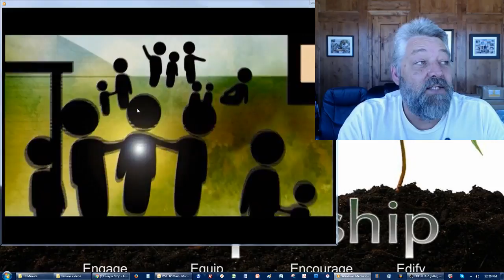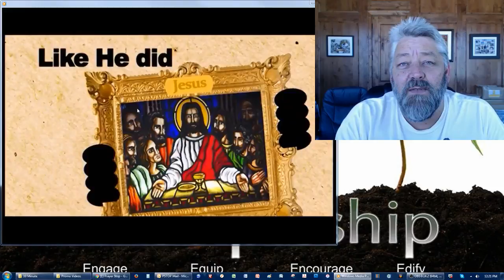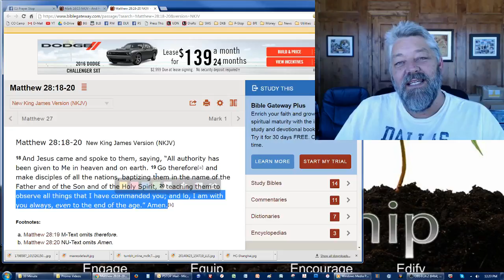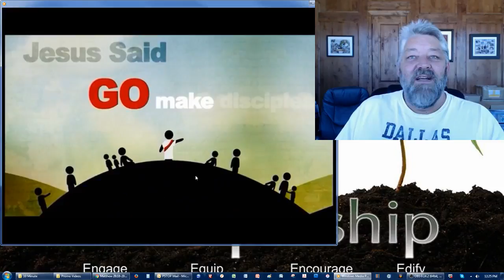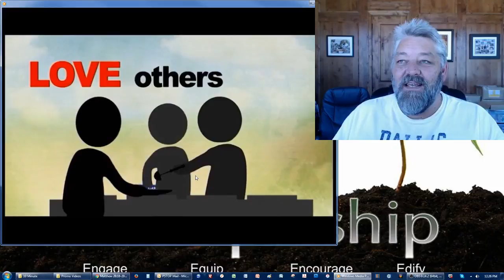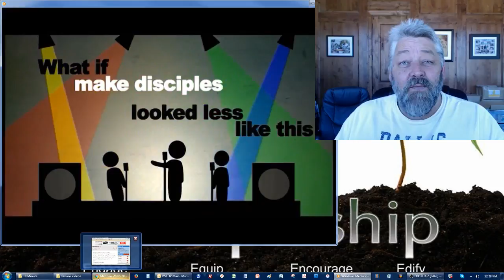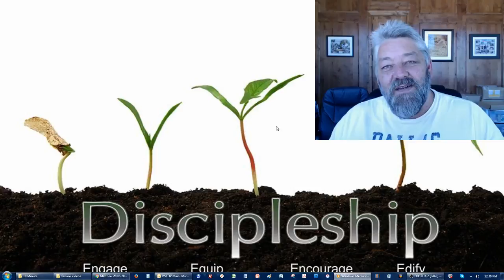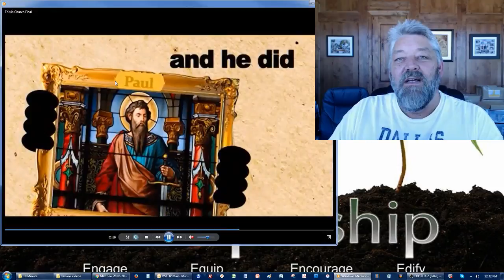Go & Make Disciples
What were Jesus' last two commands to all those who follow him? Do you know what they are? In spite of these last two final commands, most churches are not obeying them. Why is that? Are you doing these two crucial things commanded by Christ? Find out in the latest Prayer Stop video.